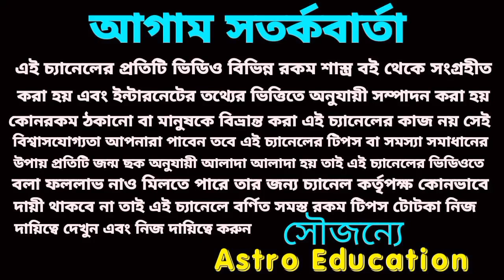মকর রাশির মহা ভবিষ্যৎ বাণী! ধ্রুব সত্য হবে!